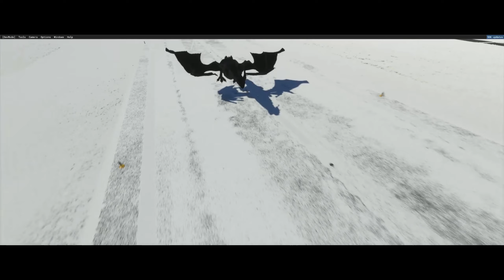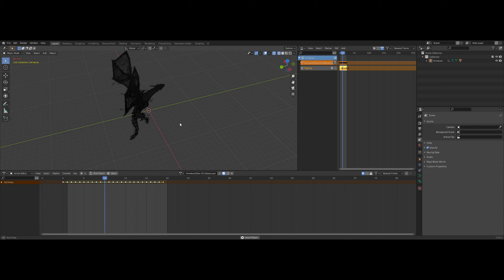FS2020 - Flying Dragon test flight at NZQN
Updated the flying dragon with better wing animation than our previous one. No flame breathing animation yet.

Also added some video at the end of earlier less successful attempts getting the animation to come across properly in Flight Sim :-)